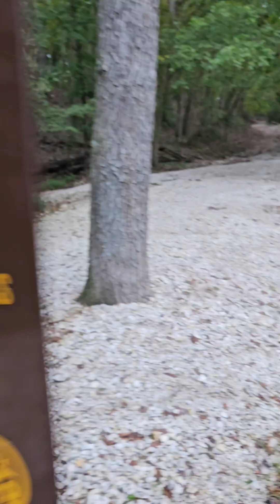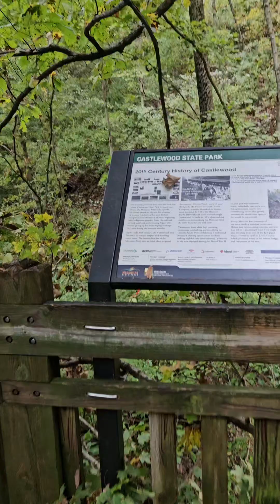Castle wood State Park Cloudy Hike Travel 🏝is not a reward 💫❄️ it’s Education for Living.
Travel  🏝is not a reward 💫❄️ for working .It’s Education for Living.